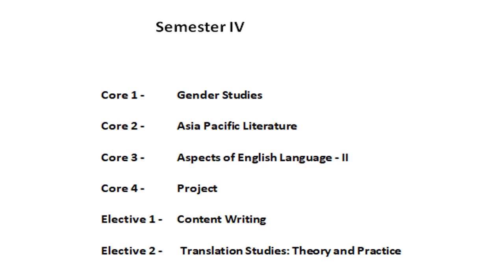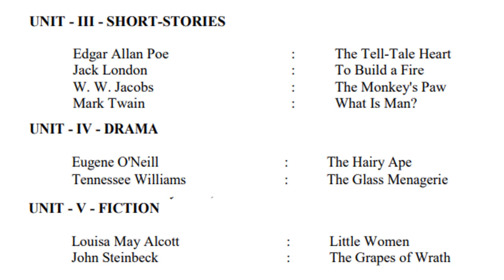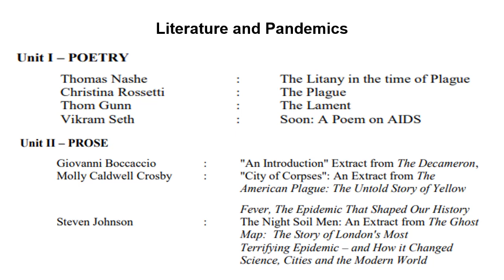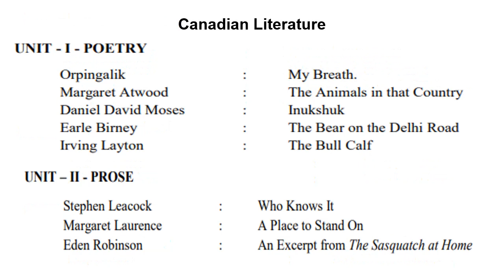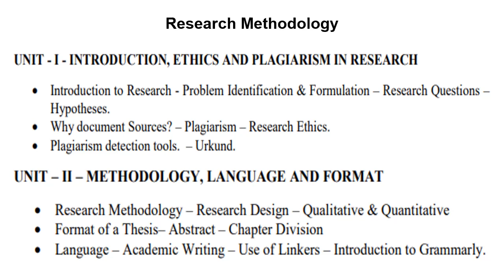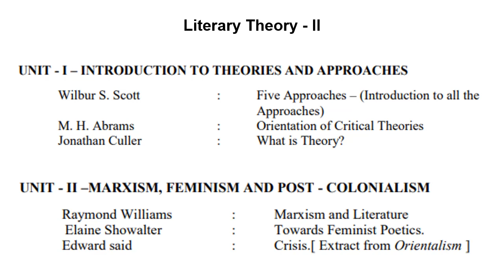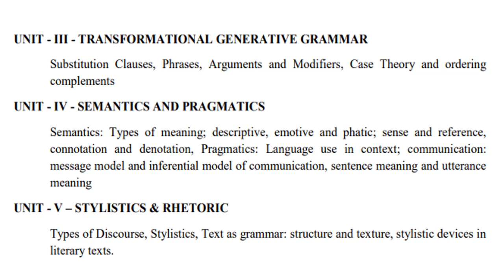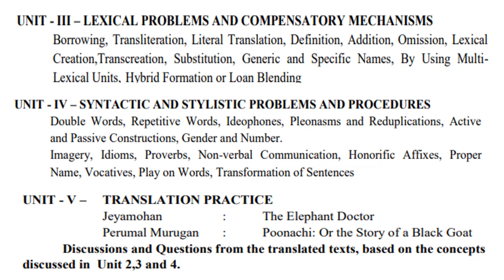Manonmaniam Sundaranar University - M.A, English Syllabus#manonmaniamsundaranaruniversity#pgenglish#